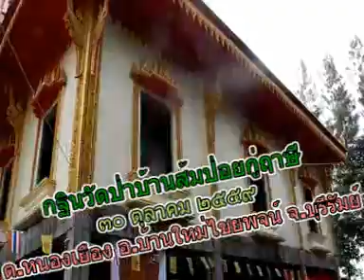กฐินวัดป่าบ้านส้มป่อยกู่ฤาษี บุรีรัมย์ ๓๐ ตุลาคม ๒๕๕๙ ตอน๑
ครูอุไร ครูวีระ น่าบัณฑิต ร่วมกฐินวัดป่าบ้านส้มป่อยกู่ฤาษี ต.หนองเยือง อ.บ้านใหม่ไชยพจน์ จ.บุรีรัมย์ ๓๐ ตุลาคม ๒๕๕๙ ตอน๑ ผลิตเผยแพร่โดยครูอุไร น่าบัณฑิต ครูวีระ น่าบัณฑิต คุณภควัต น่าบัณฑิต